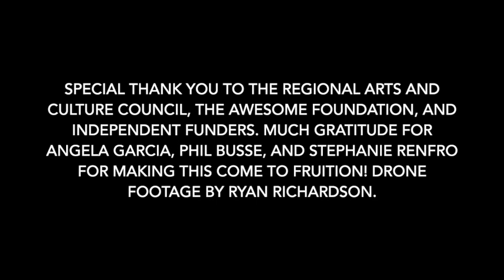THE GIVING TREE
Finished mural for Esquela Viva Community School in Portland, Oregon.

The director of the school asked to have a mural that represented the school as pillar in the community, their commitment to donating produce from their garden to the neighboring homeless shelter, and a place of joy, love, and security for the preschool children who attend the bilingual school. I wanted the mural to feel story-book-like and like my other work, relate the human experience to something of the natural world.

I chose an oak tree, loosely based on the famous Angel Oak in South Carolina, a contorted large fantastical tree to represent the pillar of a community as it would in a forest as the mother tree. Hands appear from either side of the tree as if they are giving. One holds seeds to grow. The other, holds a glowing silhouette of a hummingbird holding a heart shaped key representing love, security, and joy. Children stand around the tree with gifts representing reciprocity. Monarch butterflies flutter about throughout, a nod to the schools Latin American roots and staff.

Big thank you to Angela Garcia, Phil Busse, Stephanie Renfro, and those who independently donated to the project. Major funding provided by The Awesome Foundation and The Regional Arts and Culture Council of Portland.